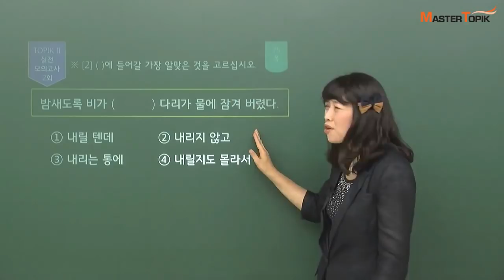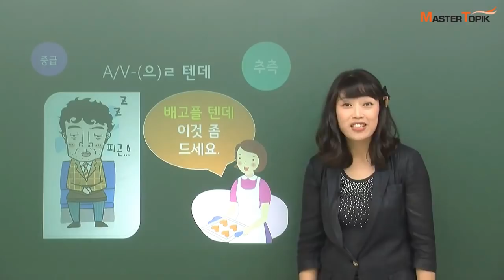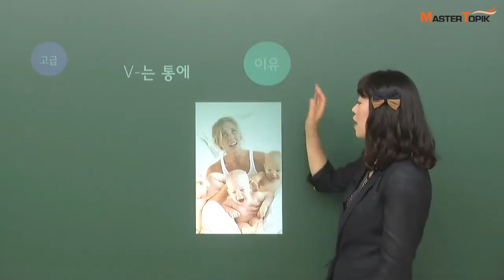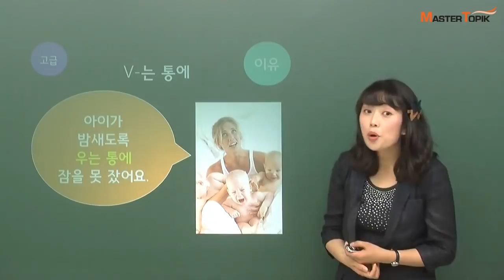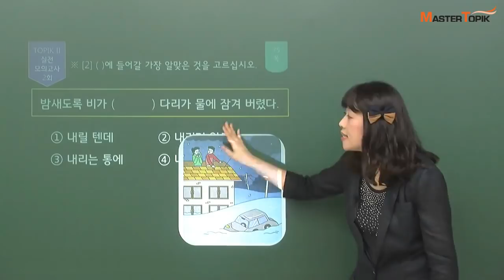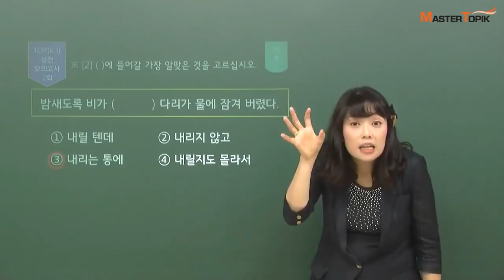[MasterTOPIK] 문법 강의_"~(으)ㄹ 텐데"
안녕하세요~ 마스터토픽입니다! :)

여러분 "힘들 텐데"와 "힘들지도 몰라요"의 차이를 알고 계신가요?
언뜻 보면 비슷하지만, 사실은 다 다른 의미를 가지고 있답니다!

오늘은 MasterTOPIK의 김미숙 선생님께서
추측을 나타내는 다양한 표현 방법을 알려주실거에요~!
잘 알아두는 것이 좋겠죠?

"힘들 텐데"
"퇴근 시간이라서 길이 막힐지도 몰라요"

오늘도 마스터 토픽과 함께 신나게 공부해봐요 XDXD